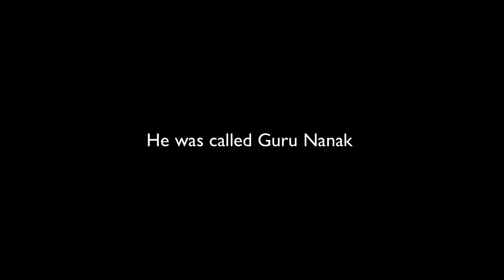#10 Guru Gobind Singh Ji - The travelling Light of Guru Nanak by Baljit Singh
This katha will cover each Guru each week. The English Katha is every Wednesday for 12 Weeks started 22nd January 2014 at 7pm at Gurdwara Guru Nanak Parkash, Harnall Lane, Coventry, CV1 4FB.

Vaheguru Simran in the Intro and Outro is how Sikhs chant God's name. It's performed by Jagdeep Kaur of (Jam 2, track 6 = Waheguru Simran).